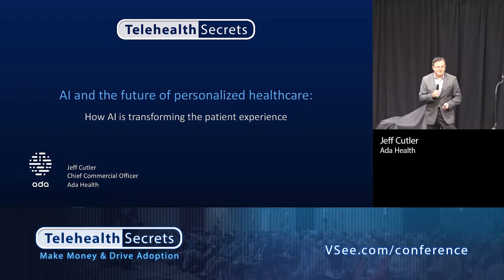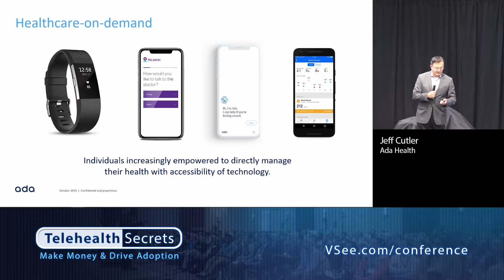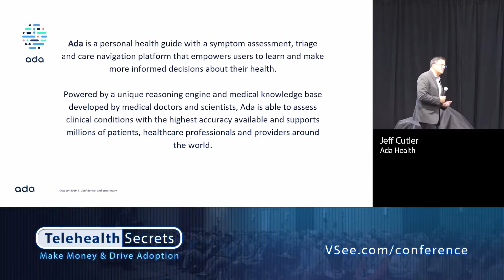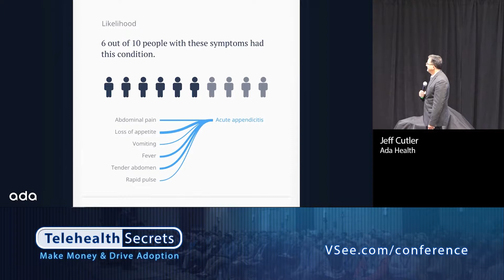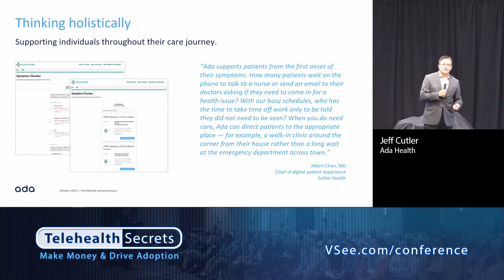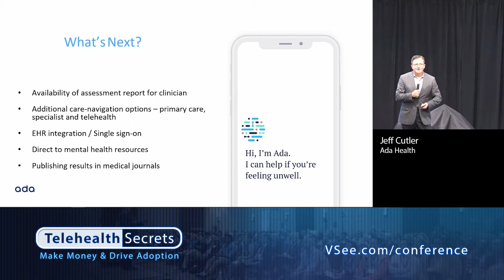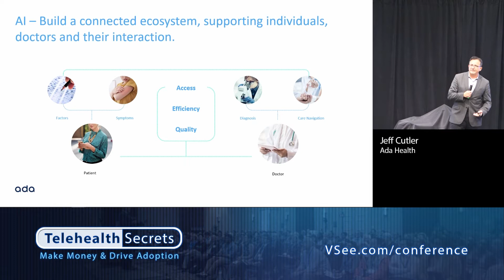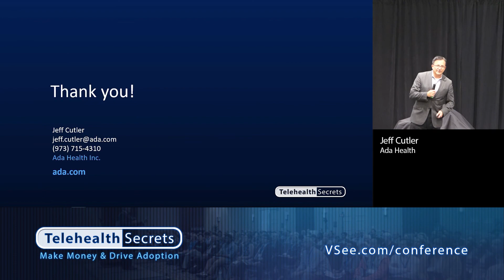Telehealth Secrets: How AI is Transforming the Patient Experience - Jeff Cutler | Ada Health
Telehealth Secrets 2019: How AI is Transforming the Patient Experience - Jeff Cutler | Ada Health